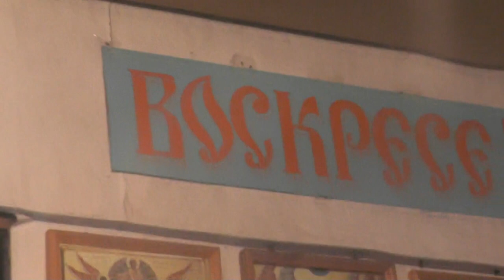Слово пастыря и ко кресту. 08. 05. 2016